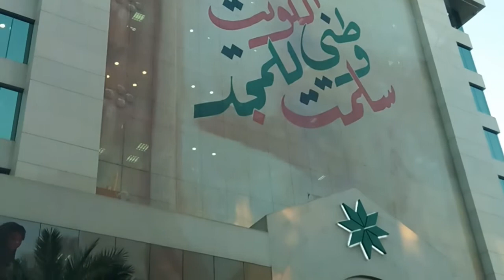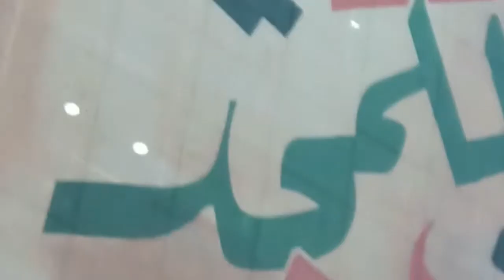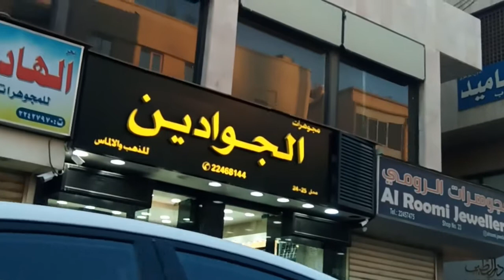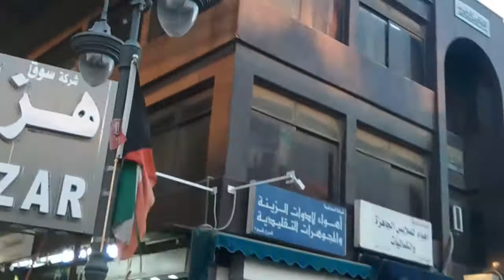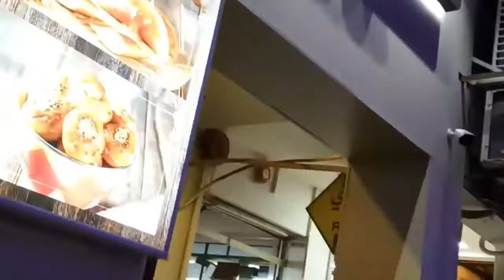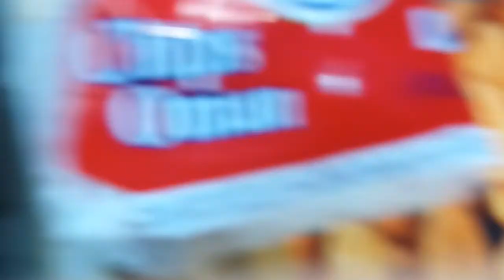MERRY CHRISTMAS LABAS DAW KAMI SA AMO KAY PASKO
totally Hindi sila celebrate ng pasko dto pero kahit ganyan labas din sila para mag diwang Ng ordinary araw